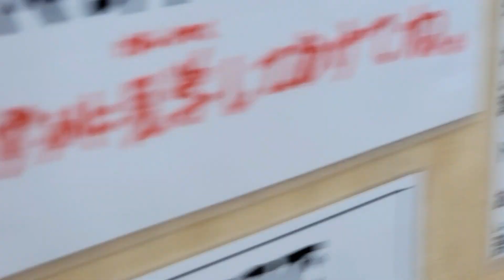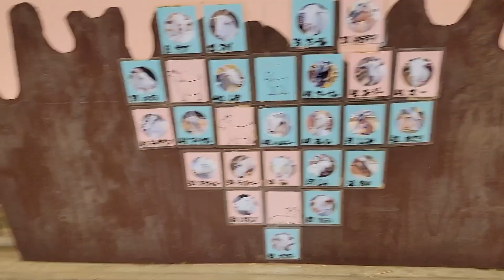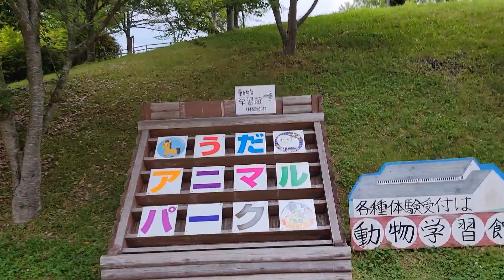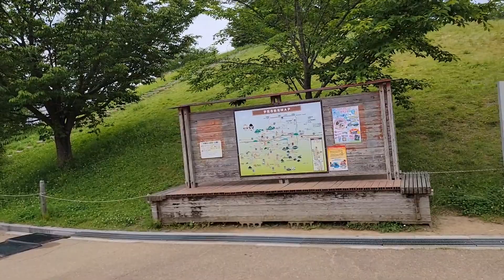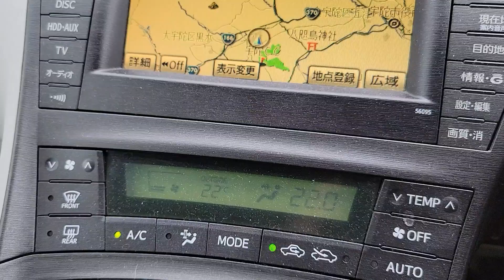Pequeno parque de animais, estilo fazenda japonesa.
Entrada gratuito, tem poucos animais e brinquedos, mas vale a pena, passar um dia ou uma tarde em meio a natureza.